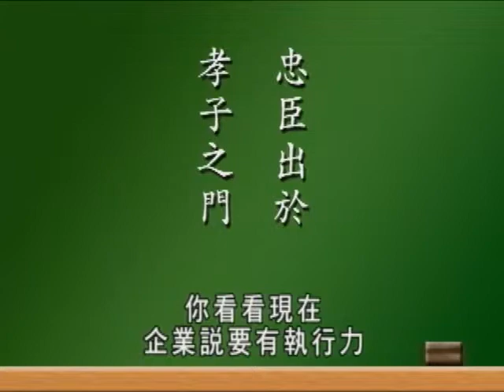承先啟後 繼往開來 38 蔡禮旭老師